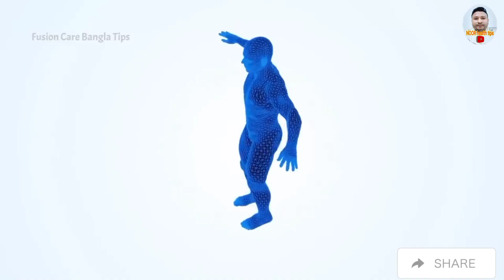দাম্পত্য জীবন সুখী ও নিজেকে রোগ মুক্ত রাখতে যা খাবেন।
বেশিরভাগ মানুষের ধারণা সুখী দাম্পত্য জীবন পেতে সম্পর্ক নিয়ম ধরে হয় না। কিন্তু একটি ভালো সম্পর্কেও প্রয়োজন হয় দুইজনের আন্তরিক প্রচেষ্টা ও যত্নের, প্রয়োজন হয় শ্রদ্ধা ও নিঃস্বার্থ ভালোবাসার, তবেই মজবুতভাবে টিকে থাকে পবিত্র আত্মিক সম্পর্কটি এবং গড়ে তোলা যায় সুখী দাম্পত্য জীবন
দাম্পত্য জীবন সুখী
সুখী হওয়ার পদ্ধতি কি
স্ত্রীকে কিভাবে সুখ দিতে পারব
সঙ্গিনীকে কিভাবে খুশি করব
যৌন সঙ্গম কি
যৌন মেলামেশা করার নিয়ম
শারীরিক মেলামেশা করার নিয়ম
যৌনতা কি
যৌন আকাঙ্ক্ষা
কিভাবে নিজেকে ফিট রাখবো
কিভাবে নিজেকে স্মার্ট করে করে তুলবো
Bangladesh tips
new marriage
কি খেলে বেশিক্ষণ মেলামেশা করতে পারবো
যৌন উত্তেজনা ওষুধ কি
ব্যায়াম করার নিয়ম
কিভাবে সুস্থ থাকবো
কি কি খেলে সুস্থ থাকবো
সুস্থ থাকার উপায় কি
কিসমিস ও বাদামের উপকারিতা
কিভাবে মেলামেশা করলে কবে বাচ্চা আসে
গর্ভে বাচ্চা আসার পদ্ধতি
গর্ভের বাচ্চা না আসার ওষুধ